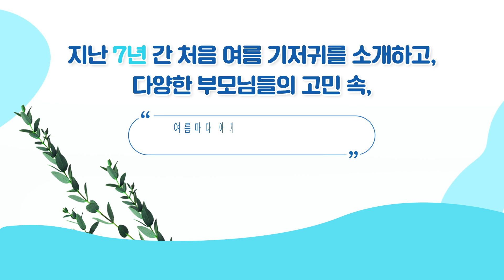[하기스 매직컴포트 팬티 썸머] 여름은 HOT해도 육아는 COOL하게